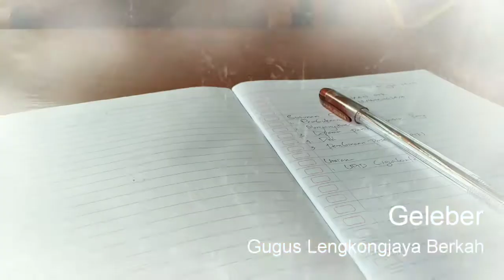ALTERNATIF PEMBELAJARAN DIMASA COVID-19 | pembinaan PTK 2020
Assalamualaikum.
Video ini dibuat sebagai dokumentasi kegiatan &  bahan persiapan guru dalam Alternatif pembelajaran dimasa Covid-19 | pembinaan PTK 2020.